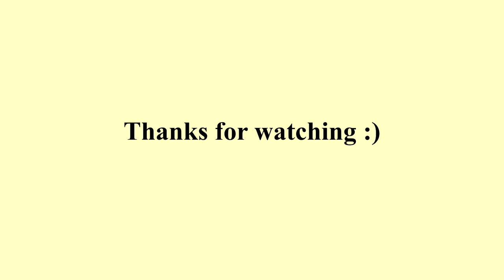my gap year ruined my life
In this video I am exploring the Reddit page where people discuss why their gap years ruined their life. Topics from having no friends, to social isolation to over focus on body image are discussed.

Age: 23
Where I'm From: Washington, D.C.
DC -- EDI --- London